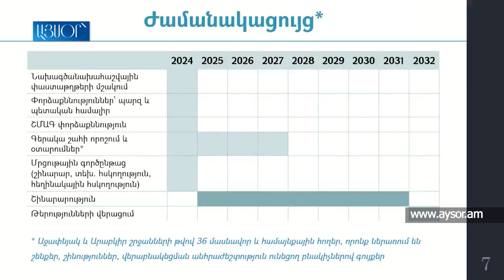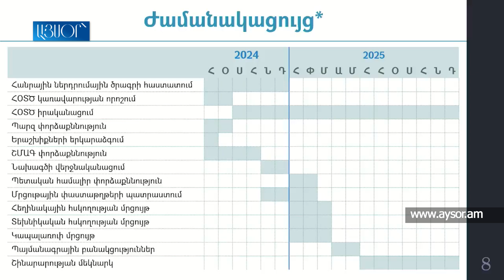Մետրոյի Աջափնյակ կայարանը կառուցվելու է. Ավինյան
The footage is used solely for the purpose of highlighting situations. We refrain from creating, selling, promoting or popularizing anything harmful. We condemn insults, disrespect, criminality and illegal actions․ Our commitment is to present the news honestly, creating a space for informed discussions.

Отснятый материал используется исключительно в целях освещения ситуаций. Мы воздерживаемся от создания, продажи, продвижения или популяризации чего-либо вредного. Мы осуждаем оскорбления, неуважение, преступность и незаконные действия․ Наше обязательство - честно представлять новости, создавая пространство для информированных дискуссий.